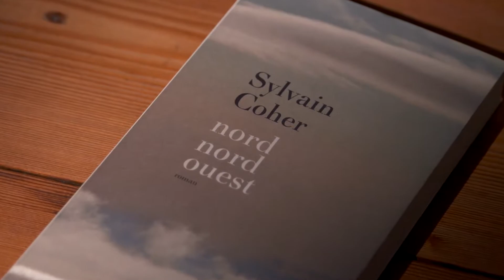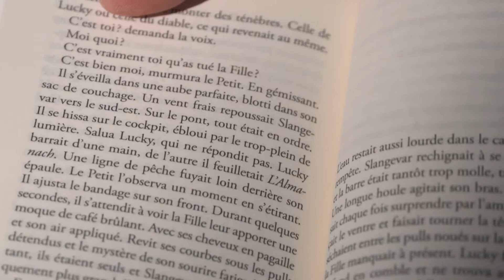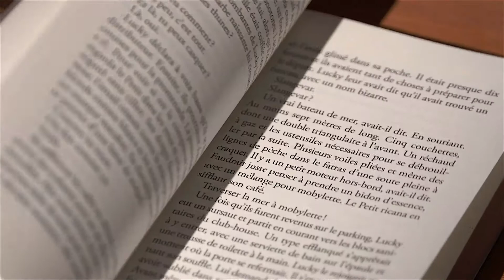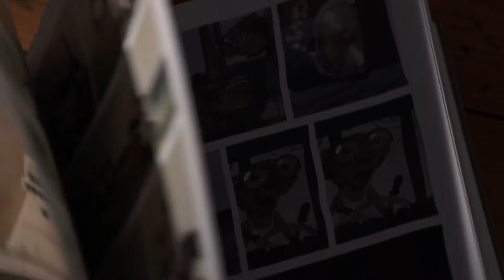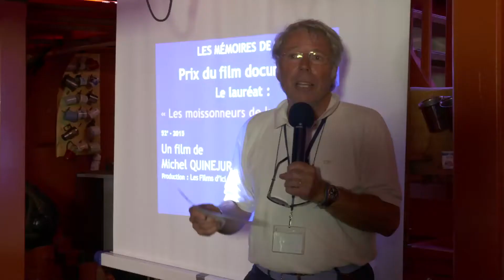Remise des prix du Festival des Mémoires de la Mer 2016